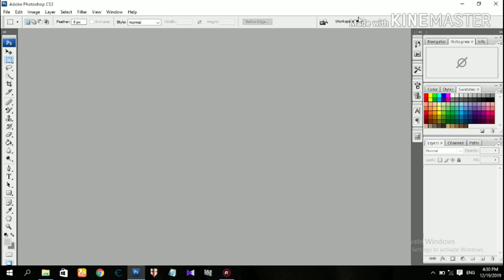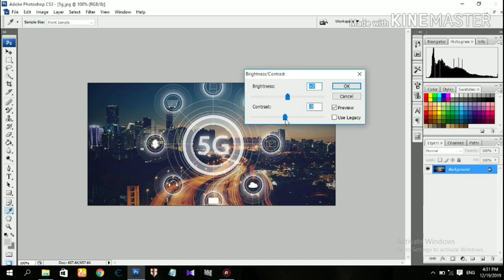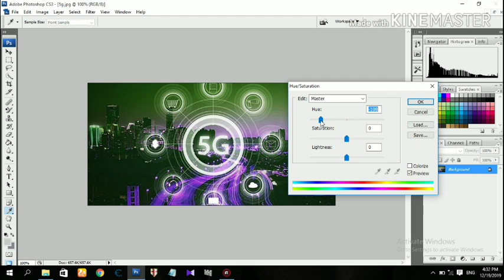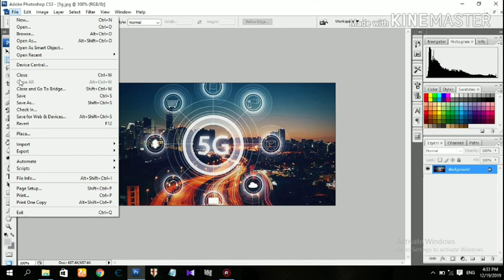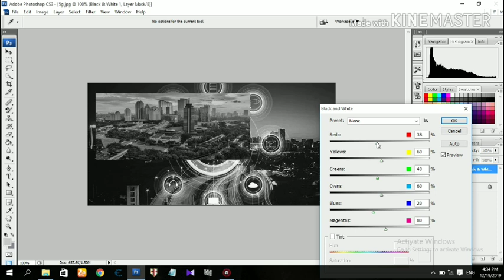Adjust the image quality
Muhammad Ridho
B1C1 19 031